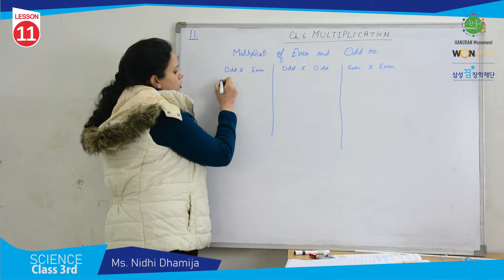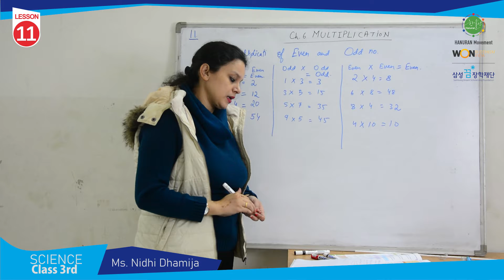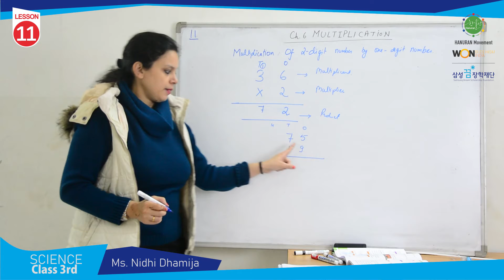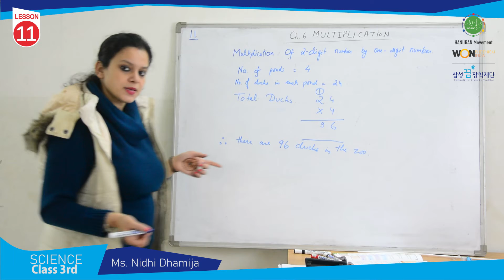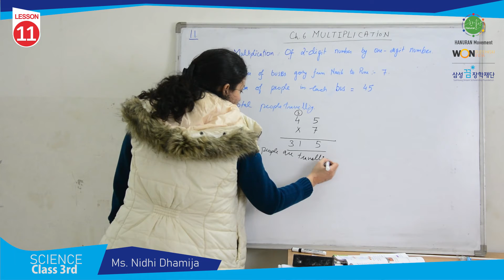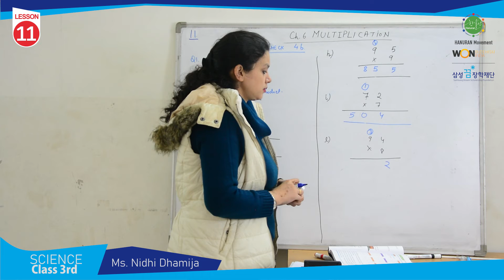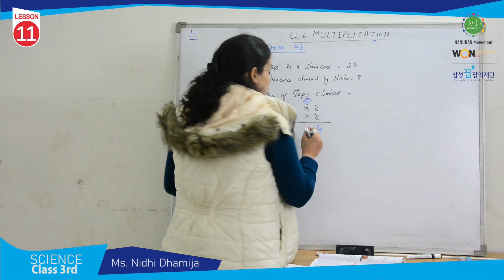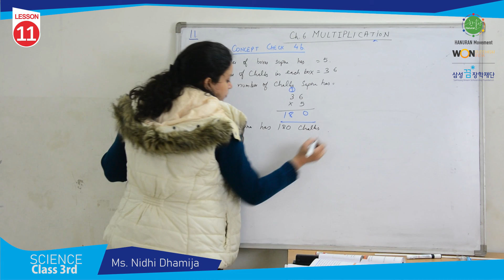11th Lesson Maths 3rd Class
11th Math Lesson, Class 3 by Ms. Rashmi Mehra  (Won Buddhism India & Hanuran Movement)